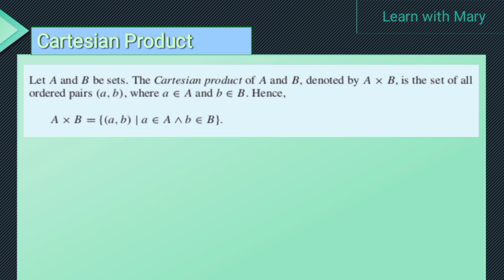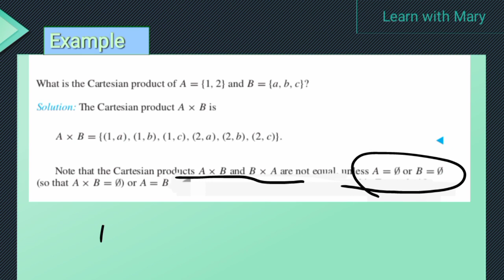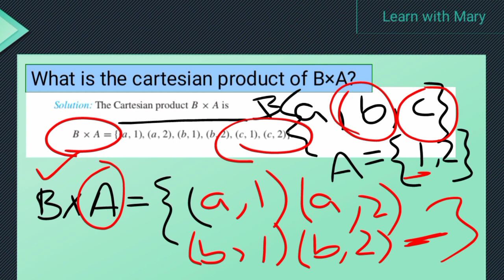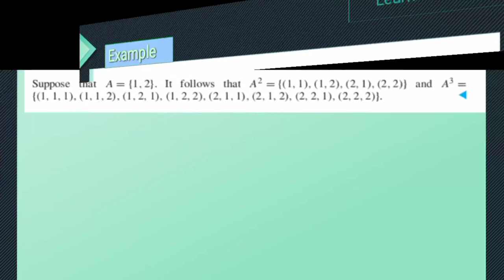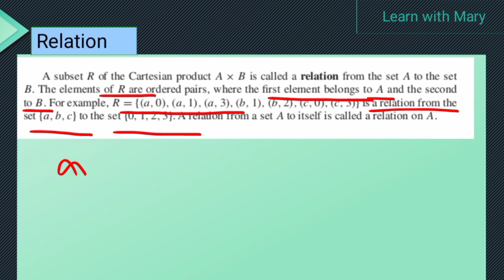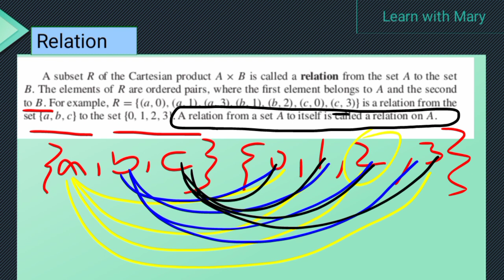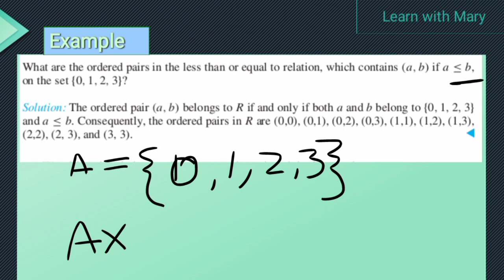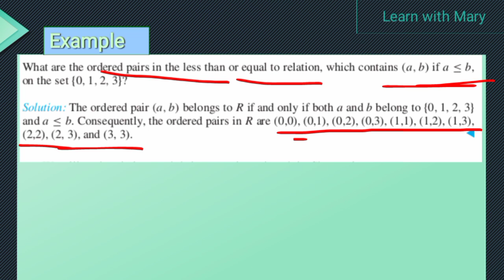Cartesian Product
In this video you will learn about Cartesian Product
What is Cartesian product?
examples of Cartesian product
What is relation
example of relation
 in an interesting way. let's see👀